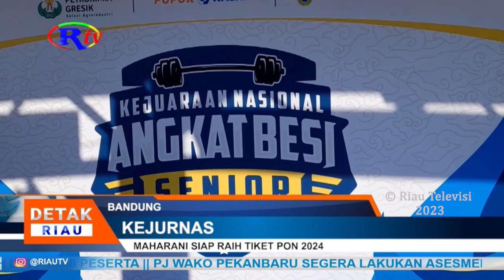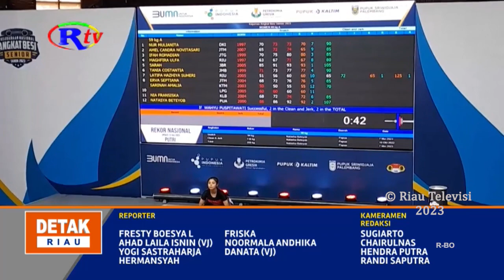MAHARANI SIAP RAIH TIKET PON 2024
Bandung, riautelevisi.com- Atlet angkat besi Riau Maharani menargetkan lolos di Pekan Olahraga Nasional (PON) yang akan digelar di Aceh Sumut 2024 mendatang. Berbagai persiapan pun telah dilakukan oleh lifter Riau peraih emas di PON Papua lalu ini.

Atlet angkat besi Riau Maharani menargetkan lolos di Pekan Olahraga Nasional (PON) yang akan digelar di Aceh Sumut 2024 mendatang. Berbagai persiapan pun telah dilakukan oleh lifter Riau peraih emas di PON Papua lalu ini. ia mengatakan dirinya telah berlatih keras untuk ikut dalam iven ini. Persiapan sudah maksimal dan telah dilakukan sejak sebulan lalu. Diakui Maharani, di kualifikasi PON ini dirinya memiliki saingan terberat dari Kalimantan Timur.

Sebelumnya, Pengprov Persatuan Angkat Besi Seluruh Indonesia (Pabsi) Riau menargetkan meloloskan banyak atlet untuk bertanding di PON Aceh Sumut 2024 mendatang. (C)